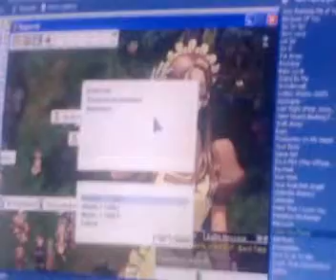Jayson Pusa Take You There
Toktok Delivery

~blanx